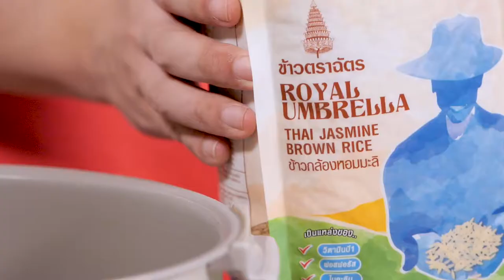Stir Fried Pork Rind with Cashews Nuts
Oyster Sauce   3 tablespoon(s)
Soy Sauce   2 tablespoon(s)
Sugar    1 tablespoon(s)
Oil    1 tablespoon(s)
Chopped Garlic   1 teaspoon(s)
Onion    1/2
Straw Mushroom  50 grams
Pork Rind   50 grams
Fried Cashews Nuts  2 tablespoon(s)
Fried & Dried Red Goat Pepper 1 tablespoon(s)
Spring Onion   2
Red Goat Pepper  2 teaspoon(s)
Brown Rice   200 grams

1. Mix together oyster sauce, soy sauce and sugar.
2. Grease the pan with oil, add garlic and fry until fragrant. Then add onion and straw mushrooms and fry until done.
3. Add the mixed sauce, pork rind, cashews nuts, fried & dried red goat pepper, spring onions and red goat pepper. Mix all together.
4. Serve with brown rice.

炸猪皮炒腰果

蚝油  3 汤匙
酱油  2 汤匙
糖  1 汤匙
油  1 汤匙
剁大蒜  1 茶匙
洋葱  1/2 个
草菇  50 克
炸猪皮  50 克
炸腰果  2 汤匙
炸干指天椒 1 汤匙
葱  2 根
指天椒  2 茶匙
糙米  200 克

1.将蚝油，酱油和糖混合在一起。
2.将油倒入锅中，然后炒大蒜至香。再加洋葱和草菇，炒至煮熟。
3.加入准备好的酱汁、炸猪皮、腰果、炸干指天椒、葱和指天椒，然后搅匀在一起。
4.配上糙米一起食用。